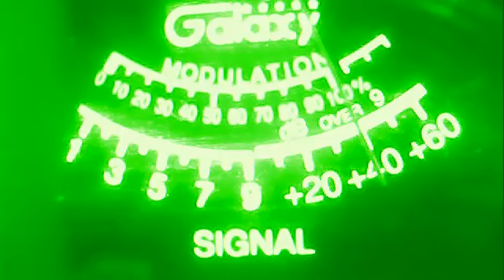triple 4 wis-123 great lakes